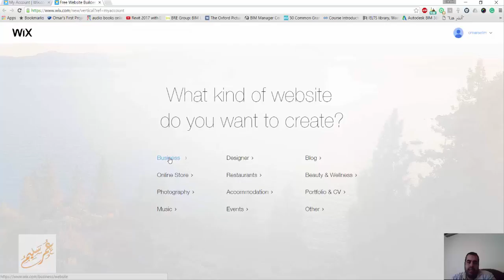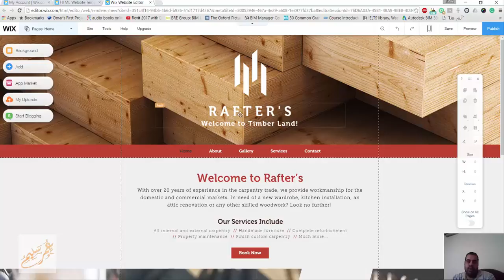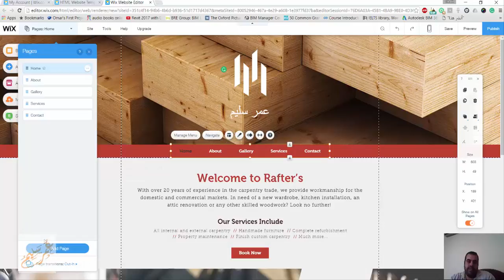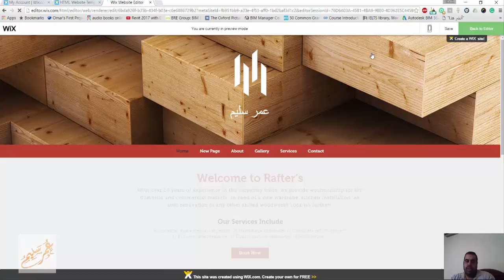wix تصميم موقع احترافي مجانا